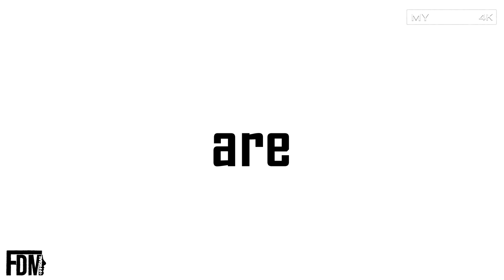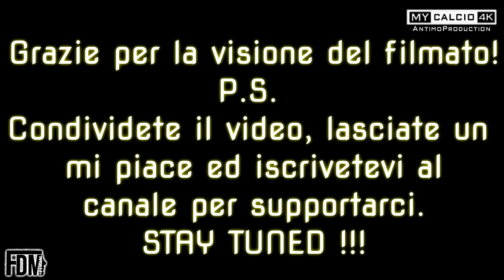JUNIORES NAZIONALE - 19° Giornata di Campionato: Sammaurese vs Alfonsine, Fabio di Mauro (4K)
● Diciannovesima gara del Campionato "Juniores Nazionale" per l'Alfonsine (08/02/2020).

I ragazzi di Mister Zanzi dopo la pesante sconfitta interna per 0-3, sono chiamati a dare risposte sul campo.
L'avversario da affrontare per questo turno è la Sammaurese. Sfida insidiosa contro una formazione che, tra le mura amiche, concede davvero molto poco. Tuttavia la partita è estremamente gradevole. Le due compagini, infatti, propongono un gioco offensivo che non lascia troppo spazio ai tatticismi.
Nella prima frazione ci pensano i "rossi" a fare la partita. Il forcing dei padroni di casa mette alle strette gli ospiti che si difendono con le unghie e con i denti. Le uniche azioni pericolose dei bianco-azzurri provengono dalle accelerazioni e dall'imprevedibilità della coppia d'attacco, Kaja - di Mauro; ritornati in tandem dopo essere stati "sacrificati" nelle due gare precedenti.
Nonostante la mole di azioni create e gli sforzi di entrambe le formazioni, i primi 45' si concludono a "reti bianche".

Soltanto nel secondo tempo l'Alfonsine cerca di dare una scossa all'incontro, sfiorando più volte la via del vantaggio. Un vantaggio accarezzato, ma mai raggiunto.
Straordinario e provvidenziale Palumbo, soprattutto nel neutralizzare il destro ravvicinato di F.di Mauro. Successivamente, da segnalare la disperata scivolata di Censi che nega a Kaja la gioia di un goal apparentemente già scritto.
Da questo momento in poi la partita si incattivisce, "arricchendosi" solo di falli.
La Sammaurse prova a riprendere in mano le redini del match e a siglare la marcatura decisiva. Questa volta però proprio nei momenti "clou" è l'altro numero uno, Aversa, a risultare fondamentale, mantenendo così a galla la propria squadra.
Le due porte appaiono letteralmente stregate ed i due numeri uno insuperabili. Le (parecchie) sbavature difensive non alterano il punteggio segnato dallo score nemmeno al 48'.
Proprio nei secondi conclusivi Simeoni imbuca per Pasi che, a tu per tu, non calcia nel migliore dei modi e Palumbo devia ancora una volta la sfera, compiendo di fatto l'ennesimo miracolo della sua giornata.

Al termine dell'incontro, molte le polemiche per un penalty non assegnato allo scadere dei tre minuti di recupero. Capitan Belletti e compagni si infuriano, ma la loro frustrazione non può nulla contro una direzione arbitrale davvero di basso livello.
Il rammarico dei due team per essere stati ad un pelo dalla vittoria (non riuscendola però ad agguantare), si infrange sullo 0-0.
Un buon punto che smuove un po' le acque e che da quel pizzico di morale in più, perso nelle ultime due gare.

FORZA RAGAZZI E FORZA ALFONSINE! 💪🏻💪🏻💪🏻
AVANTI COSÌ!!! 😉⚽❤